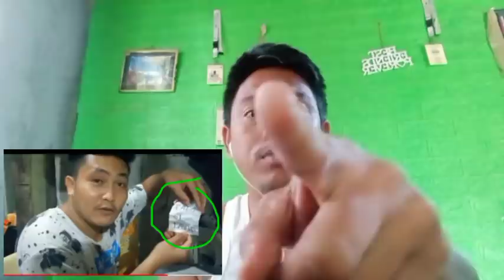Talo si boy bagsik mali ka sumbag sa hula mo sa prediction ko.kong aabot ng round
Good vibes prediction plss support my YouTube channel salamat